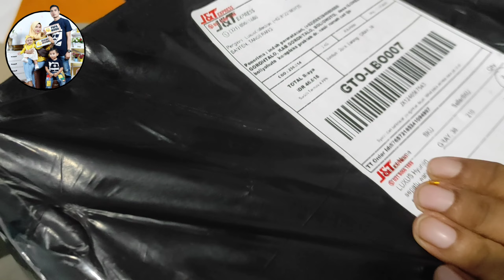Sepatu TIK TOK 90Ribu Keren